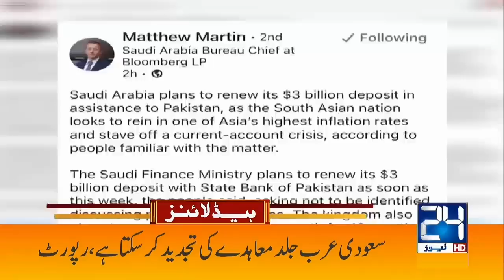Saudi Arab Announced Big Relief For Pakistan | 6am News Headlines | 15 Aug 2022 | 24 News HD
24 News HD Is One Of The Leading News Channels Of Pakistan Bringing You The Latest Current Affairs From Pakistan And Around The World.  Live National Assembly ,Senate Session And Current Affairs